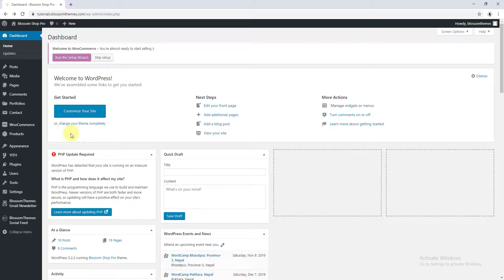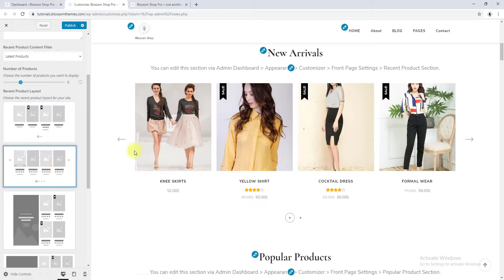How to Configure Recent Product Section | Blossom Shop Pro WordPress Theme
This video shows you how to Configure Recent Product Section in Blossom Shop Pro WordPress Theme.